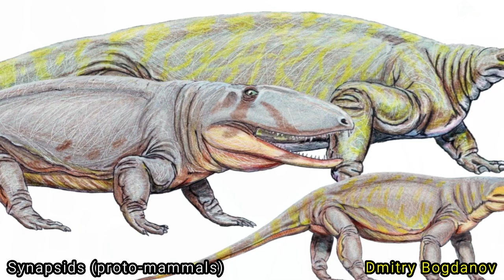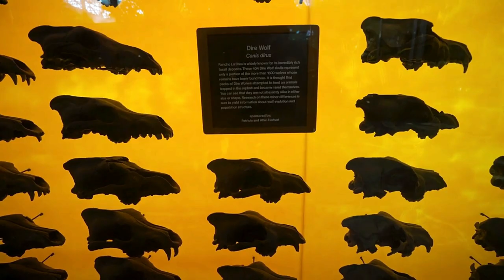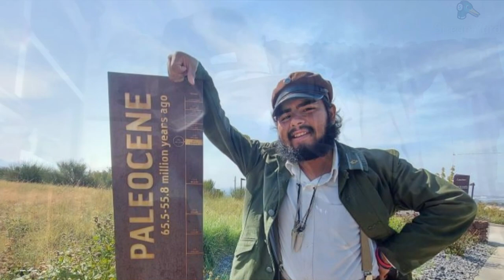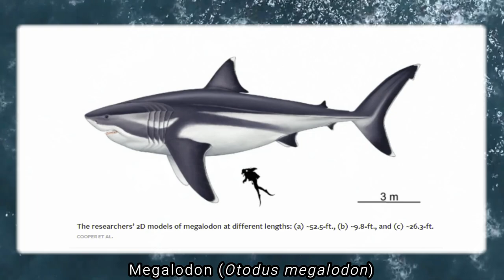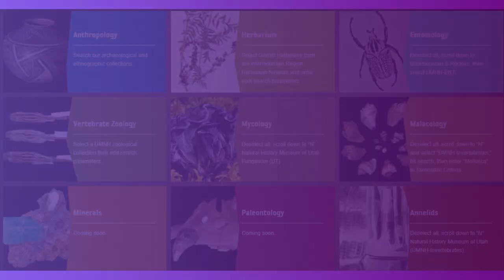Paleontology in the Pandemic ~ with RAYMOND CASTILLO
RAYMOND CASTILLO is an anthropology major and guest relations associate at the La Brea Tar Pits Museum in Los Angeles. Ray returns to Evolution Soup to talk paleontology during the pandemic and how he turned this difficult time into a chance to learn, travel, and invent.

Ray talks with MARK from Evolution Soup about new paleontological discoveries that have emerged during the time of COVID as well as his own travels to Miocene deposits to look at fossils (such as gomphothere tracks). He also talks diving into the world of Dino Special Effects for his new YouTube channel!

**Tar Pits Museum footage via California Through My Lens

Creative Commons.